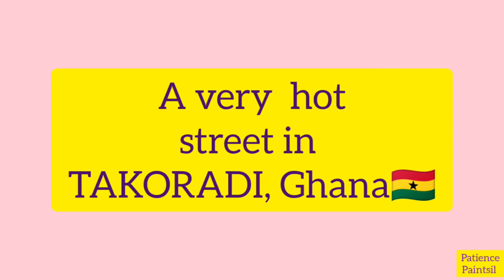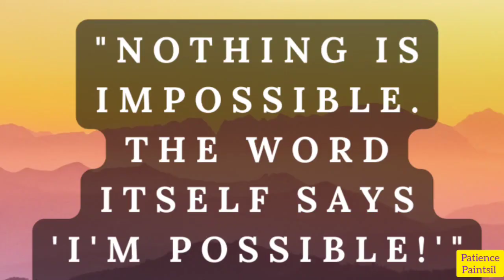THE VERY HOTTEST STREET IN TAKORADI GHANA 🇬🇭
THE VERY HOTTEST STREET IN TAKORADI GHANA 🇬🇭 || landmark MTN MarketCircle market banks @patiencepaintsil3050 @Greatpee12 @TakoradiCentralChurchofChrist @icgckingstempletakoradi1289 @WODEMAYA @MissTrudyy @mmcchoirgh

Paintsiwaa's Kitchen